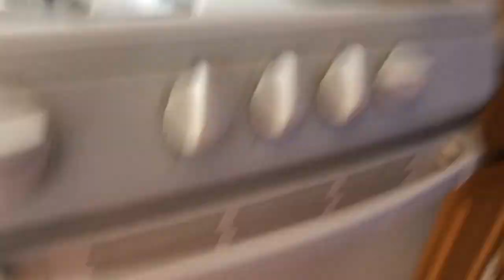iPhone 8 Vol. 145